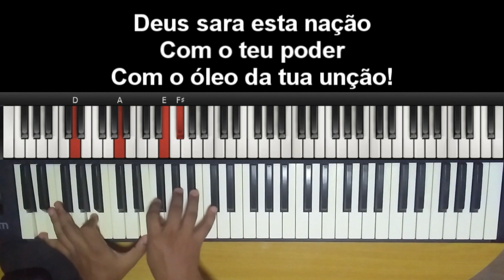🎤 🎹 Deus Sara Essa Nação (PLAYBACK LEGENDADO no Piano) Fernanda Brum, by Niel Nascimento